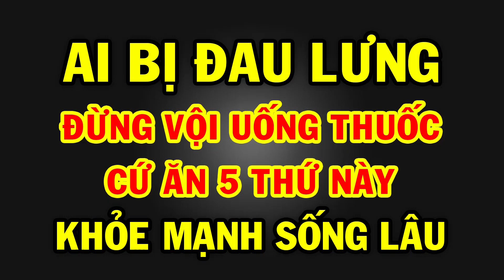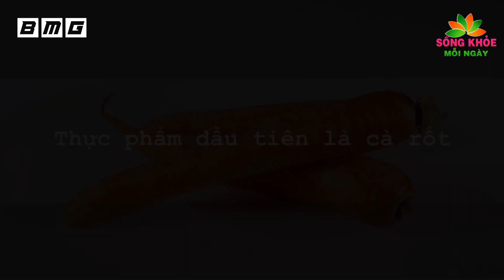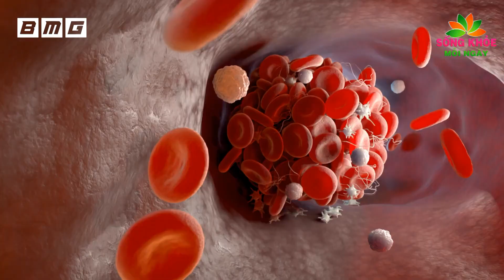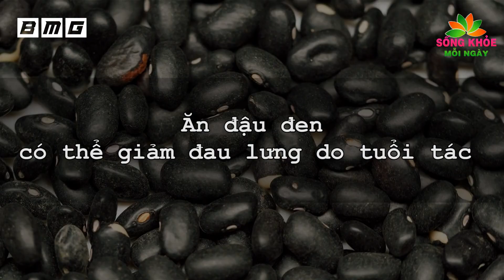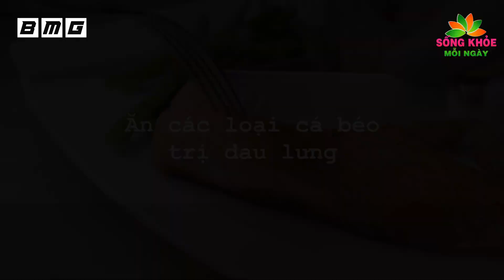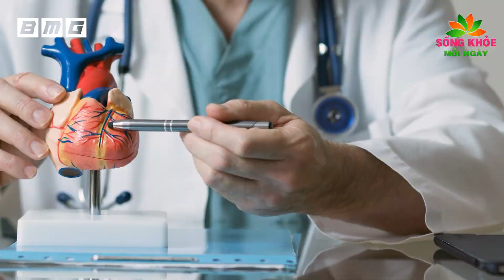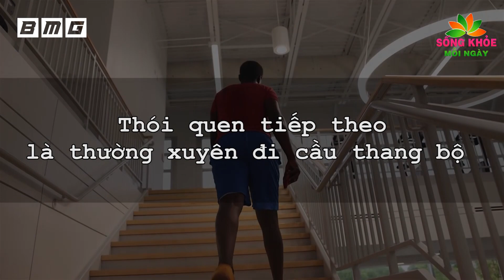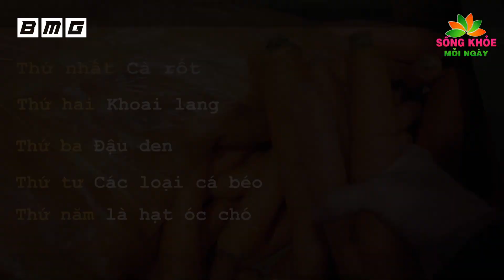Bác sĩ chỉ ra 5 THẦN DƯỢC trị ĐAU LƯNG người LÃO HÓA hiệu quả hơn cả triệu TIỀN THUỐC